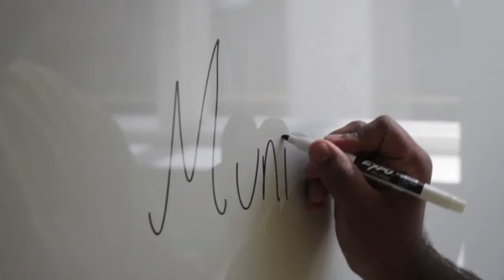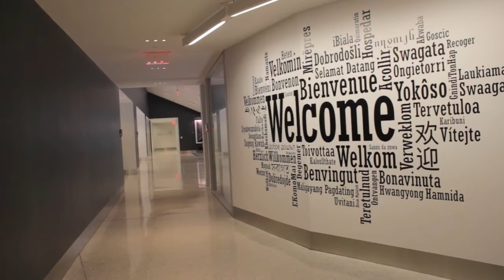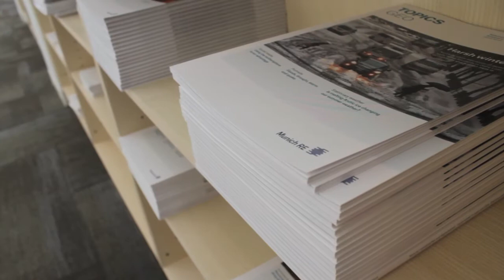Interns 2016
We are constantly seeking highly talented and motivated college students for full-time positions, summer internships, and our Summer Leadership Development program.